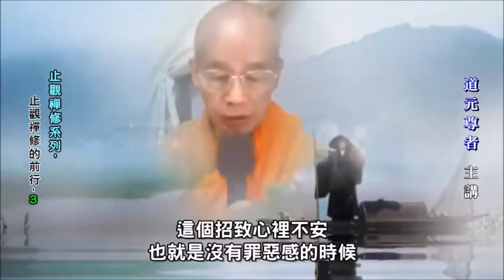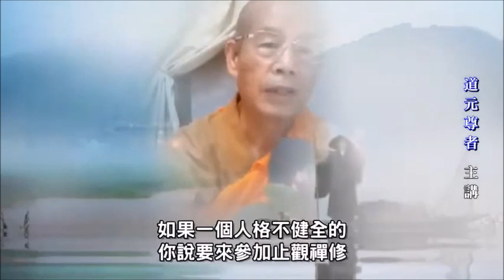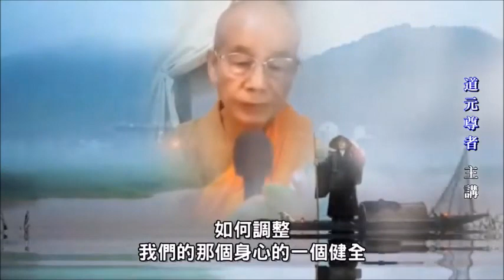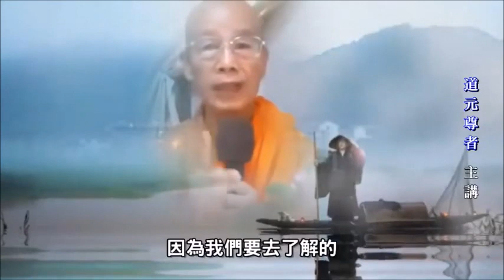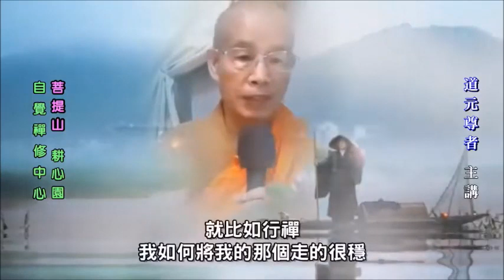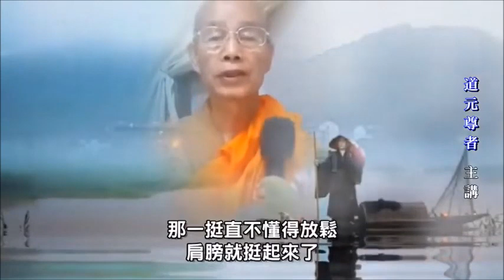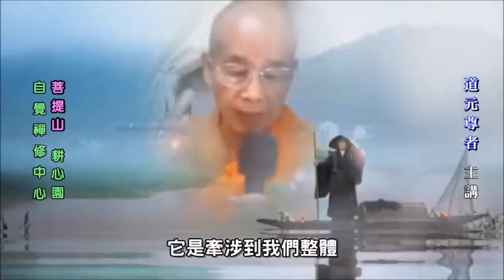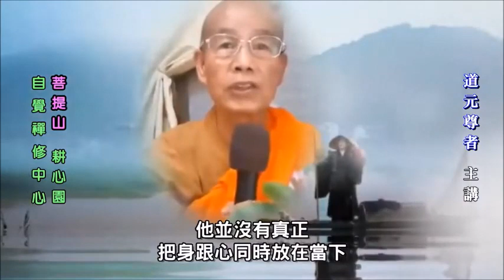16止觀前行2